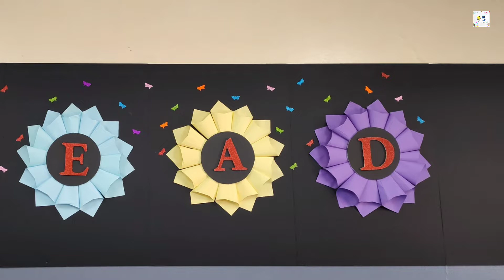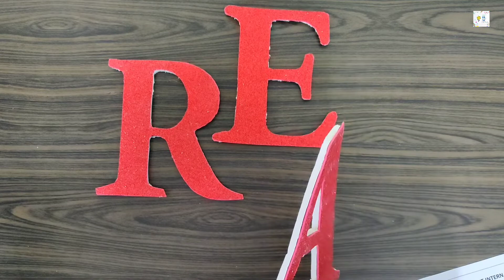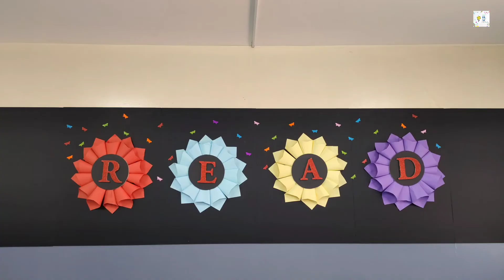Classroom decoration ideas| diy wall hanging| school wall decor| أفكار تزيين الفصول الدراسية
Today I’m back with an amazing DIY classroom decoration idea for school. Its easy super paper art decoration design with different colors, foam sheet, and foam board. Follow the steps to make this DIY wall decor. Enjoy making fun crafts with Bloomy Art and Craft.
Materials you require for this are as follows:
1. Color papers
2. Scissor / Blade
3. Glue
4. Black Foam Board
5. Ruler
6. Glitter foam sheet

►FOLDING ADVICE
• Watch the video in HD and pause as needed.